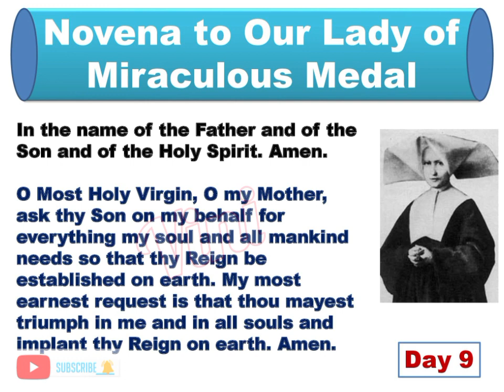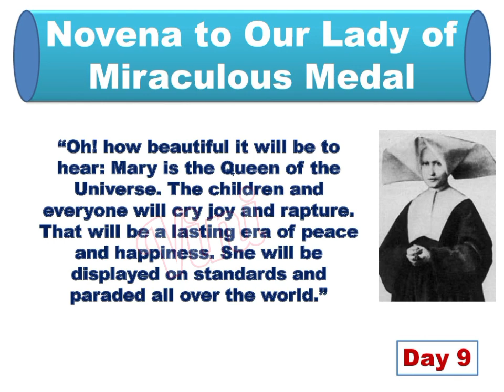Miraculous medal prayer|അത്ഭുത കാശുരൂപത്തിലെ അമ്മയോടുള്ള നൊവേനMiraculous medal prayer novena Day -9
Miraculous medal prayer Miraculous medal prayer novena

നിങ്ങളുടെ ഏതു നിയോഗവും മാതാവിന്റെ മുമ്പിൽ സമർപ്പിക്കുക. അത്ഭുതം കാണാം.
അത്ഭുത കാശുരൂപത്തിലെ അമ്മ
Novena to our lady of Miraculous Medal

Pray for 9 Consecutive Days

V.  Come, O Holy Spirit, fill the hearts of Your faithful,
and kindle in them the fire of Your love.

R. Send forth Youar Spirit, and they shall be created.
And You shall renew the face of the earth.

Let us pray:

O God, who did instruct the hearts of the faithful by the light of the Holy Spirit, grant us in the same Spirit to be truly wise and ever to rejoice in His consolation, through Jesus Christ Our Lord. Amen.

V.  O Mary, conceived without sin,

R.  Pray for us who have recourse to you. (3 times.)

O Lord Jesus Christ, who have vouchsafed to glorify by numberless miracles the Blessed Virgin Mary, Immaculate from the first moment of her conception, grant that all who devoutly implore her protection on earth, may eternally enjoy Your presence in heaven, who, with the Father and Holy Spirit, live and reign, God, for ever and ever. Amen.

O Lord Jesus Christ, who for the accomplishment of Your greatest works, have chosen the weak things of the world, that no flesh may glory in Your sight; and who for a better and more widely diffused belief in the Immaculate Conception of Your Mother, have wished that the Miraculous Medal be manifested to Saint Catherine Laboure, grant, we beseech You, that filled with like humility, we may glorify this mystery by word and work. Amen.

Memorare
Remember, O most compassionate Virgin Mary, that never was it known that anyone who fled to your protection, implored your assistance, or sought your intercession was left unaided.
Inspired with this confidence, we fly unto you, O Virgin of Virgins, our Mother; to you we come; before you we kneel sinful and sorrowful.
O Mother of the Word Incarnate, despise not our petitions, but in your clemency hear and answer them. Amen.

Novena Prayer

O Immaculate Virgin Mary, Mother of Our Lord Jesus and our Mother, penetrated with the most lively confidence in your all-powerful and never failing intercession, manifested so often through the Miraculous Medal, we your loving and trustful children implore you to obtain for us the graces and favors we ask during this Novena, if they be beneficial to our immortal souls, and the souls for whom we pray.

(Here privately form your petitions.)

You know, O Mary, how often our souls have been the sanctuaries of your Son who hates iniquity. Obtain for us then a deep hatred of sin and that purity of  heart which will attach us to God alone so that our every thought, word and deed may tend to His greater glory.

Obtain for us also a spirit of prayer and self-denial that we may recover by penance what we have lost by sin and at length attain to that blessed abode where you are the Queen of angels and of men. Amen.

An Act of Consecration to Our Lady of the Miraculous Medal
O Virgin Mother of God, Mary Immaculate, we dedicate and consecrate ourselves to you under the title of Our Lady of the Miraculous Medal.

May this Medal be for each one of us a sure sign of your affection for us and a constant reminder of our duties toward you.

Ever while wearing it, may we be blessed by your loving protection and preserved in the grace of your Son.

O most powerful Virgin, Mother of our Savior, keep us close to you every moment of our lives.
Obtain for us, your children, the grace of a happy death; so that, in union with you, we may enjoy the bliss of heaven forever. Amen.

O Mary, conceived without sin, pray for us who have recourse to you. (3 times )

Vinija Joshy

ST CATHERINE LABOURE
NOVENA TO MARY
miraculous medals
blessed mother
our lady